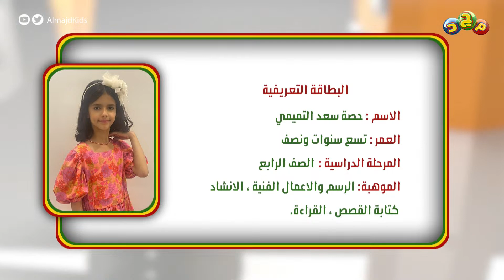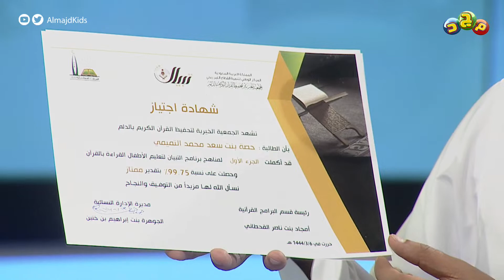حصة سعد التميمي ( موهبة إبداعية في الرسم والإنشاد وكتابة القصص والقراءة ) 🌟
متعة وفائدة ومواهب رائعة لصغار مبدعين

مع رياض الخبران
ولانا الغامدي وريم إبراهيم
كل يوم أحد 4:00 م

شبكة المجد ..
13 قناة آمنة لأسرتك!